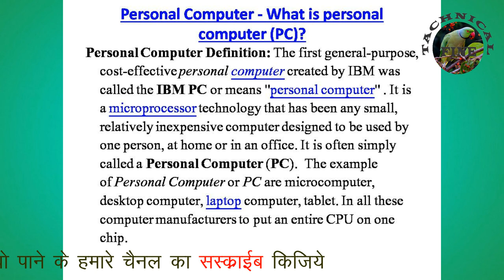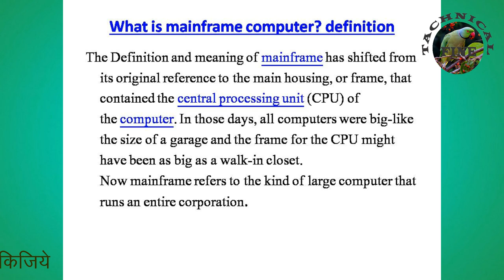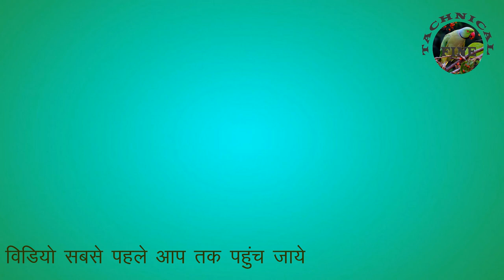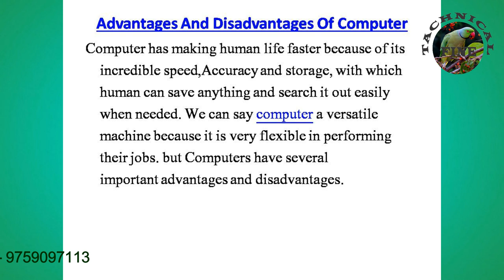Type of Computer. Lecture 2 by Rakesh Kumar.